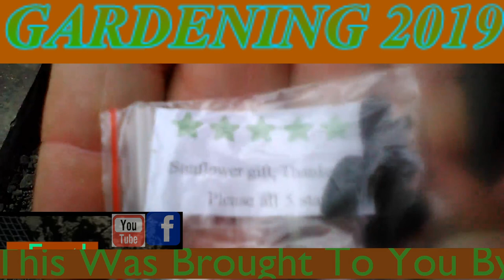Gardening 2019 (Ginger)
This is a short video showing the progress and setbacks I have had in my gardens. In my garden, I have planted not only vegetables but flowers too. I enjoy nature so I try to keep my garden natural in design. My plants are grown all-natural without any additives, super vitamins, or Genetic Alterations. I am really starting to enjoy garden design also. My garden Inspiration was gradual, though, gardening is a very patient hobby to get used to. Gardening itself is like a flower in bloom. It takes time and patients. Someday I hope to be a gardener.